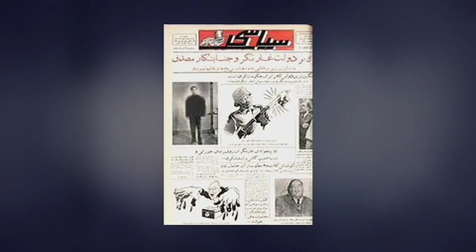۶۲ سال بعد از کودتای ۲۸ مرداد ۳۲؛ نقش خارجی‌ها و همراهی داخلی‌ها